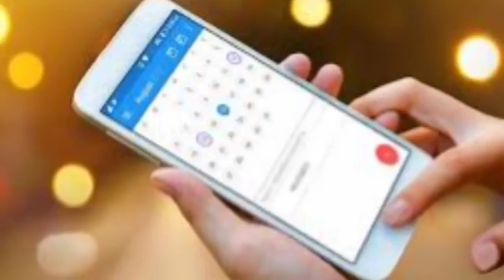Don't get impacted by little voice - Dr. Kelkar(MD)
• Psychiatrist
• Hypnotherapist
• Psychotherapist,
• De-addiction Specialist
• Sexologist
Don't get impacted by little voice
Choti awaz se prabhavit mat hona
Non stop thoughts chalu rahate hai
Present  ko present rahana hai
Ap logo ko bhut kal se relate karange
 He is DPM from NI yMHANS Bangolare,  M.D. from P.G.I. (Chandigarh) and Diplomat National Board (Delhi)

3 )Kelkar Hospital Channel